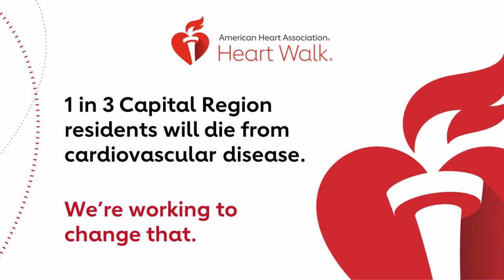2019 Capital Region Heart Walk Executive Challenge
John Hickey of UPMC Health Plan, chair of the 2019 Capital Region Heart Walk, and Phil Guarneschelli of UPMC Pinnacle invite fellow executives from Pennsylvania's Capital Region to join the Heart Walk Executive Challenge.